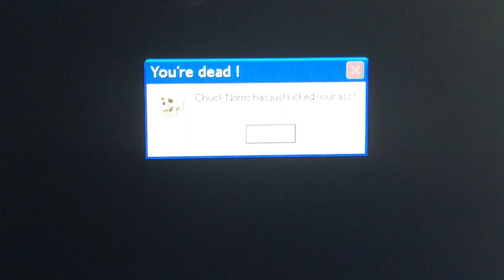Mugen request chuck norris team vs we turns,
Well a request is done by joker in smash.